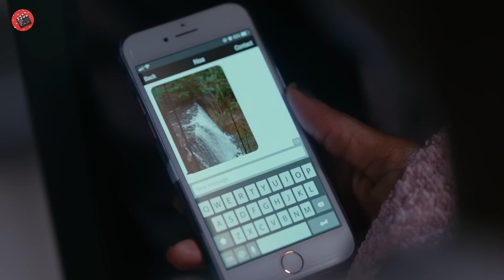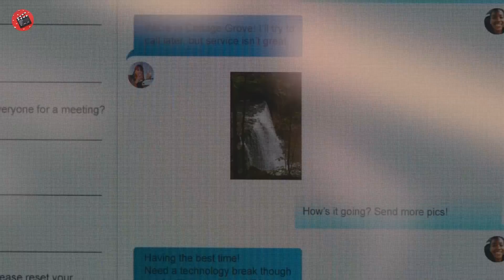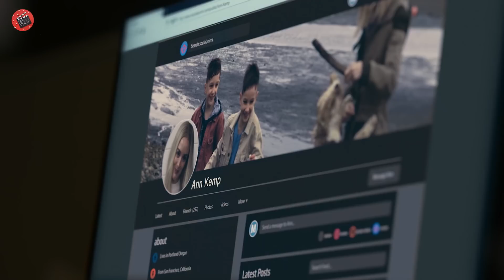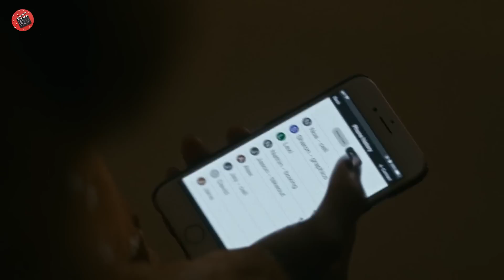Intâlnește un băiat pe TlNDER, dar apoi descoperă că nu este un înger așa cum părea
Numele Filmului : Fr3sh